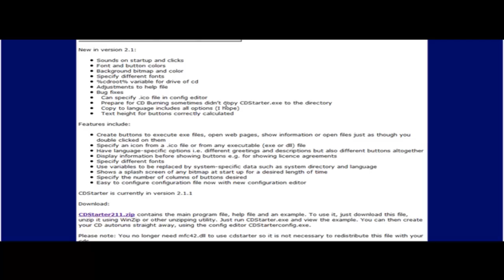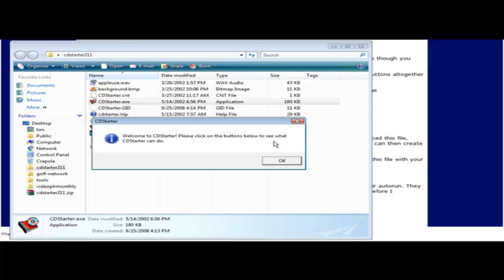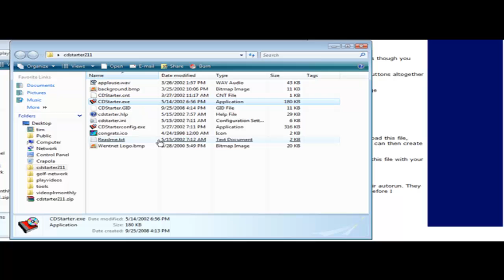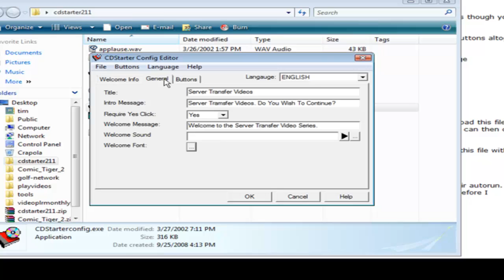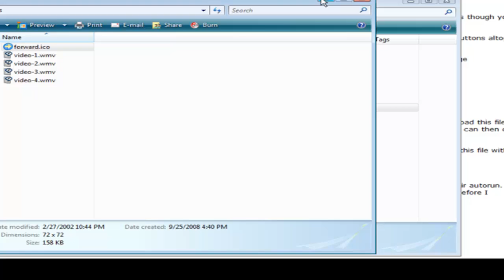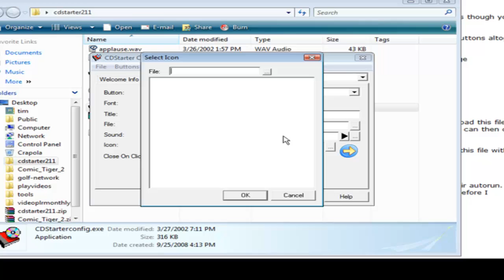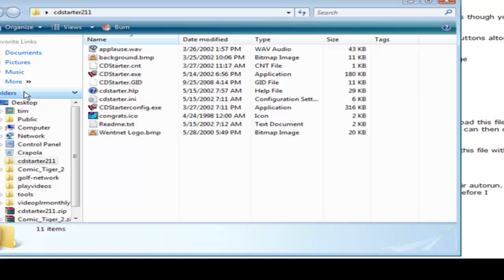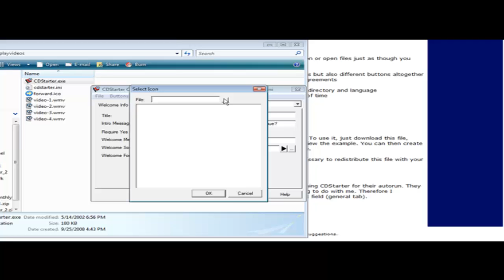Jason Smith’s Training - Adding Menu on CD-DV Free Software